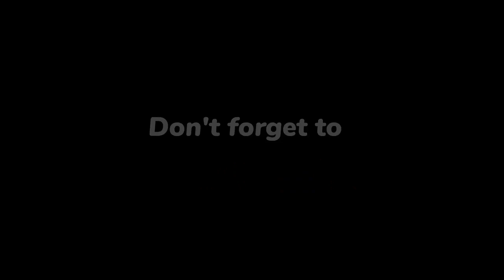Importance of Fasting and Prayer by Rev. Mrs Yinka Odunayo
2023 Student Camp